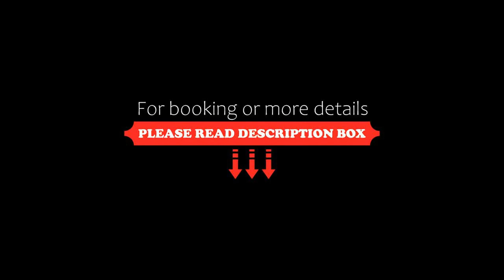Apartment Tower Rock Puerto Deseado Superior, Argentina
About Property:
You're eligible for a Genius discount at Tower Rock Puerto Deseado Superior! To save at this property, all you have to do is sign in.
Built with stones our master suite used to assemble the historic San Carlos fortress, Tower Rock Puerto Deseado Superior offers self-catering accommodations in Puerto Deseado. Free Wi-Fi access is available in common areas.

Apartments at Tower Rock are fitted with comfortable seating areas, fully-equipped kitchens and barbecue faciliti...
Property Type: Hotel
Address: Almirante Zar 339, 9050 Puerto Deseado, Argentina
Searching For
1. Apartment Tower Rock Puerto Deseado Superior - Argentina
2. Apartment Tower Rock Puerto Deseado Superior - Argentina Address
3. Apartment Tower Rock Puerto Deseado Superior - Argentina Rooms
4. Apartment Tower Rock Puerto Deseado Superior - Argentina Amenities
5. Apartment Tower Rock Puerto Deseado Superior - Argentina Offers and Deals
Audio Credit:
Track Title: Reasons To Hope
Artist: Reed Mathis